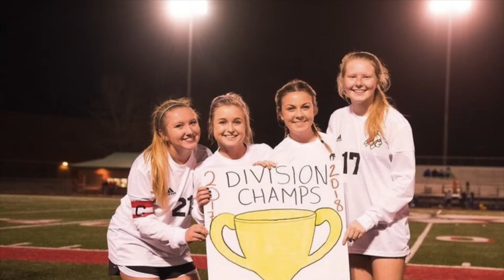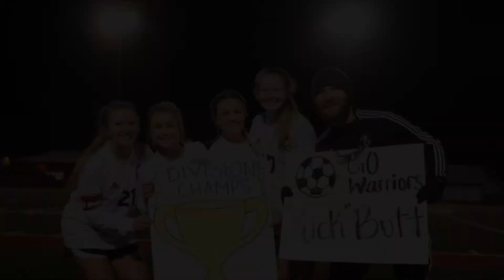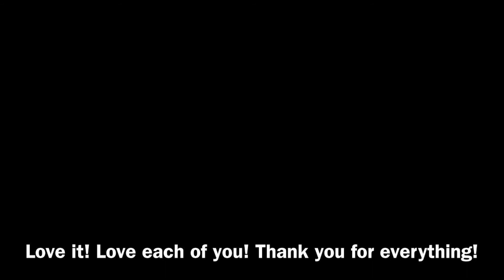Corinth Soccer: 2017-2018 Seniors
A new tradition I'm starting!